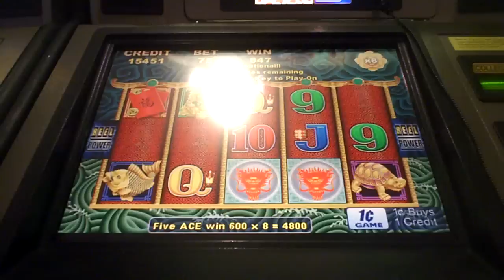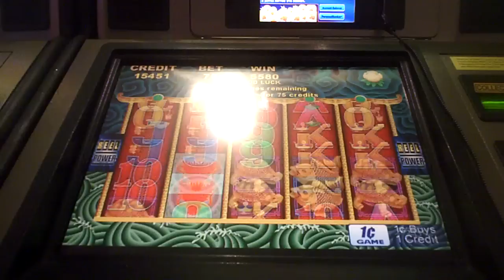5 Dragons Slot Machine Bonus